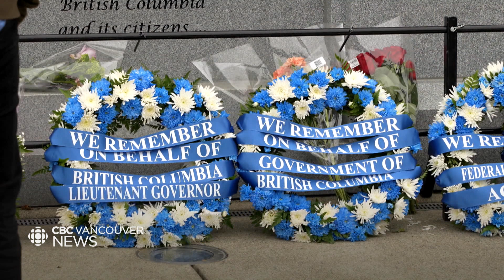Slain Mountie honoured at memorial for fallen officers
B.C. RCMP Constable Rick O'Brien was honoured yesterday at a tribute for fallen officers. He was shot and killed on the job in Coquitlam last week. Prosecutors have charged a 25-year-old man with first-degree murder. And as Claire Palmer tells us, the memorial comes during a record year for law enforcement deaths.